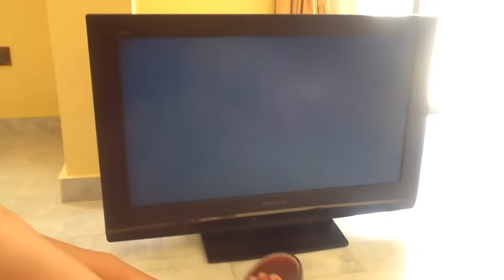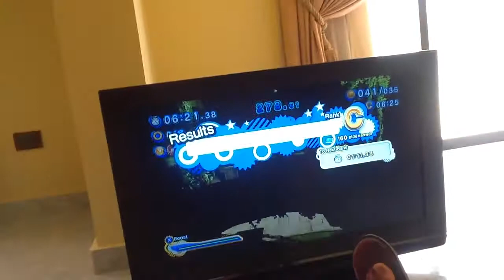Playing sonic generations in Xbox 360.........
And freind me on roblox:wafic11
                                            WBDplayz
                                             WBDdev